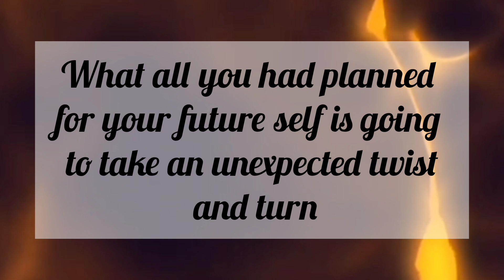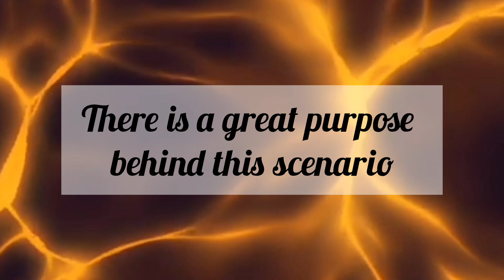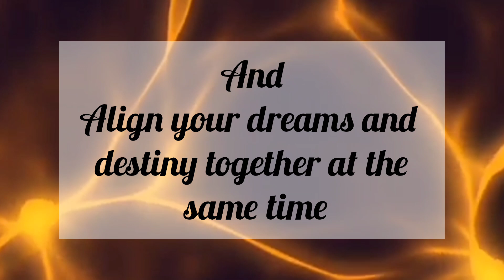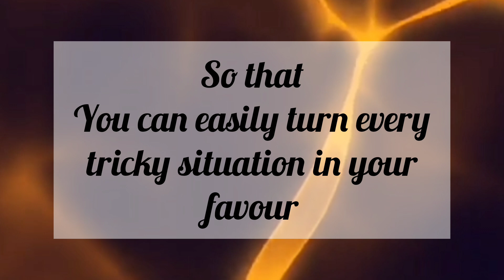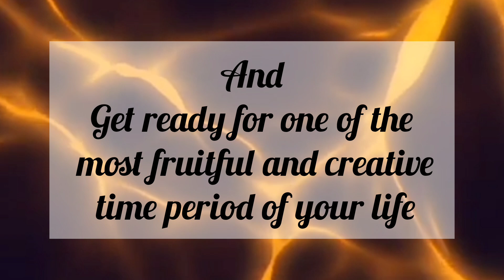Your calling is high in this world because... /// Message From Universe 🌈🦋❤️